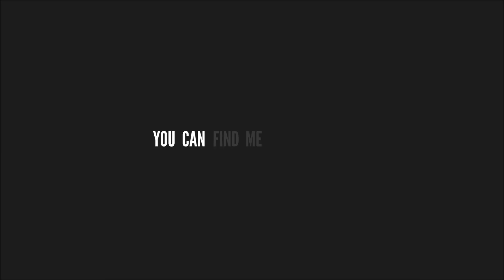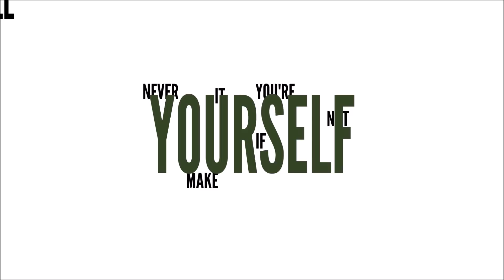Dew Pendleton - On A Wednesday (Lyric Video)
From the album The Spectrum - Part One: RED. ENJOY!